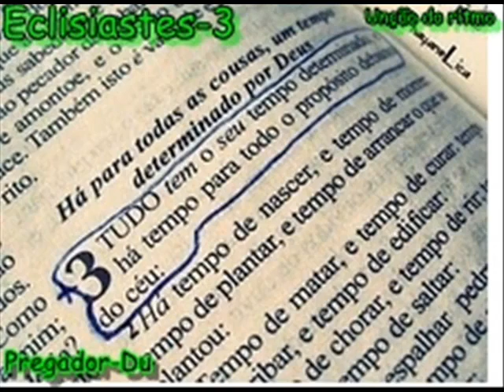Eclesiastes Cap 3 Uniao Do Ritmo Hip Hop Gospel Pregador Du